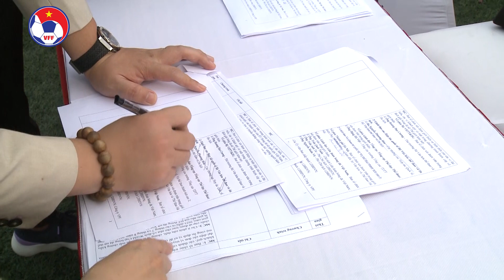LĐBĐVN hoàn thiện khâu chuẩn bị cho lễ rước cúp vàng World Cup nữ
VFF Channel | LĐBĐVN hoàn thiện khâu chuẩn bị cho lễ rước cúp vàng World Cup nữ